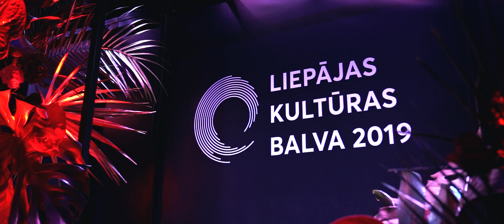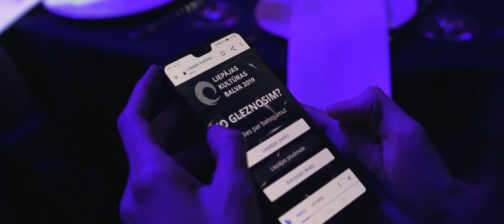Liepājas Kultūras gada balva 2019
Vakar piedzīvojām gada nozīmīgāko kultūras notikumu - svinīgo Kultūras gada balvas 2019 ceremoniju, kurā apbalvojām aizvadītā gada spilgtākos kultūras notikumus un personības!

💯👏Kultūras GADA balvu saņēma Liepājas Simfoniskais orķestris par operas tradīcijas atjaunošanu Liepājā, iniciējot un realizējot Latviešu oriģināloperas "Suitu sāga" iestudējumu.

Ar apbalvojumu Liepājas Kultūras balva tika godināti:
👏 Inese Kučinska par izcilu Ričarda III lomas atveidojumu Liepājas teātra iestudējumā "Šekspīrs
👏 Ilze Valce par Kurzemes dziesmu svētku “Es esmu dzīvība” mākslinieciskās idejas īstenošanu un izcili radošu sniegumu akadēmiskajā un kora mūzikā
👏 Rasa Bugavičute-Pēce par radoši augstvērtīgu romānu "Puika, kurš redzēja tumsā” un tā veiksmīgo iestudējumu Latvijas Nacionālajā teātrī
👏 Uldis Rubezis par estētiski augstvērtīgu un dziļi simbolisku lielformāta sienas gleznojumu „Pegazs” Liepājas pilsētvidē
👏 Liepājas Mūzikas, mākslas un dizaina vidusskola par jomas visaptverošu daudzveidību pieredzes apmaiņas platformas Dizaina dienas 2019 īstenošanā
👏 Karostas glābšanas biedrība par jaunu iniciatīvu vēsturiski nozīmīgas vietas Redāns iedzīvināšanā un Karostas festivāla organizēšanu
👏 Koncertzāle Lielais dzintars par izcilām repertuāra pērlēm, kas apvieno mākslu un mūziku lokālā un globālā kontekstā
👏 Paula Ostupe un Māris Dejus par laikmetīgu kultūras virzienu iedzīvināšanu, realizējot sociālā dizaina projektu "Virtuālā realitāte sastop seniorus"
👏 Ēriks Vilsons par radošo koncepciju un sociāli nozīmīgu tēmu aktualizēšanu, īstenojot monoizrāžu ciklu Liepājas un Latvijas skolās.

Papildu apbalvojumiem, 4200 eiro lielo naudas balvu fondu, Liepājas Kultūras balvas 2019 žūrijas komisija lēma sadalīt trīs laureātu starpā. Naudas balvas saņēma Inese Kučinska 1400 eiro, Ilze Valce 1400 eiro un Rasa Bugavičute-Pēce 1400 eiro apmērā.